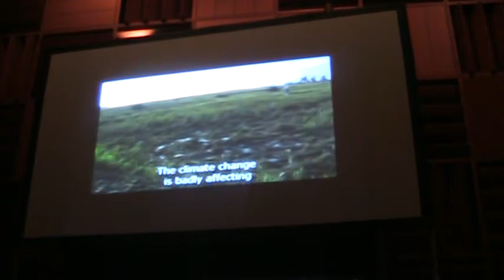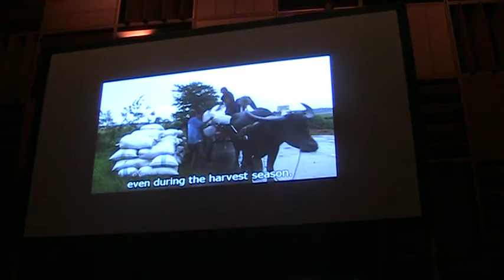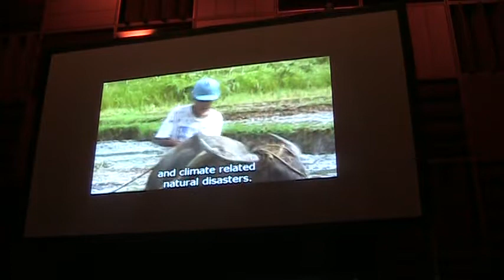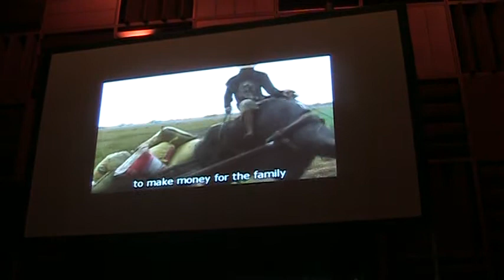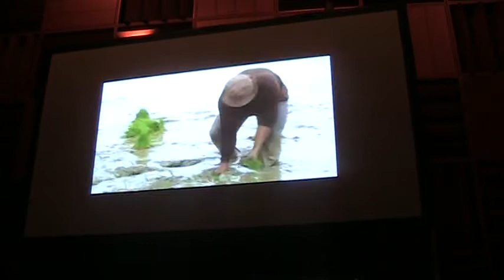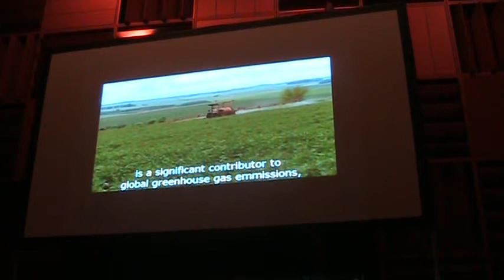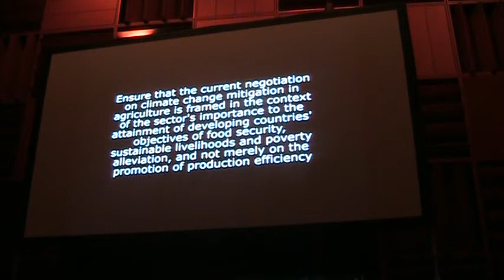Esther's Film.AVI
Esther Penunia, Asian Farmers Association for Sustainable Rural Development (AFA)/IFAD was to present on Gender Dimension of Food Security Amidst Climate Change: Consultations with Women and Men Farmers in Indonesia, Philippines, Cambodia, and Timor Leste but was unable to attend so she sent along a film which covered similar content.